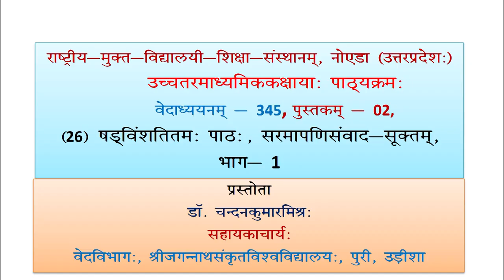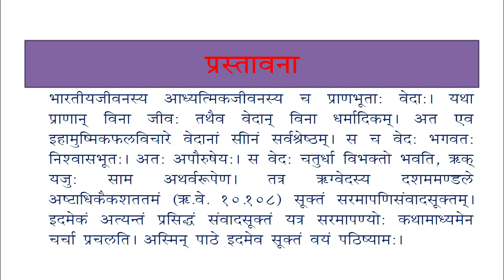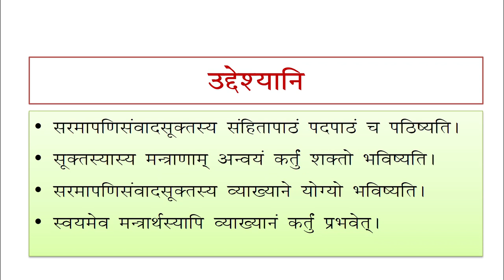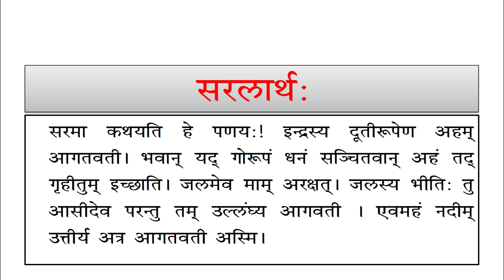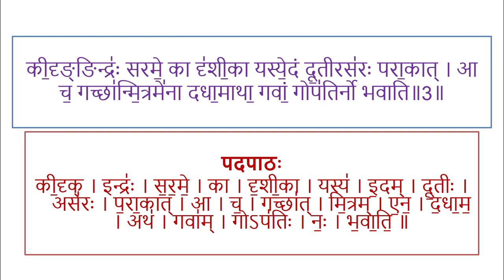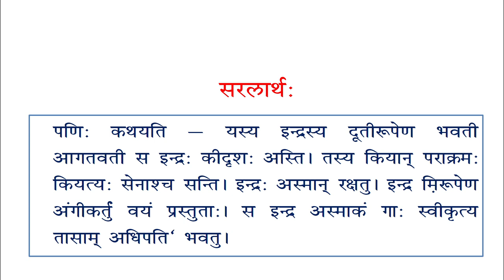345 Lession 26 sarmapadisamvad suktm Part01